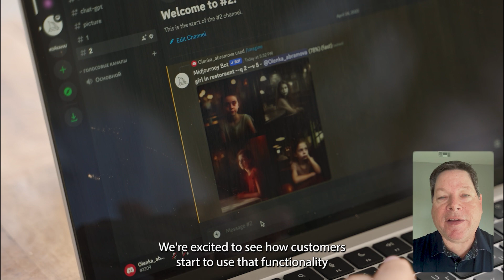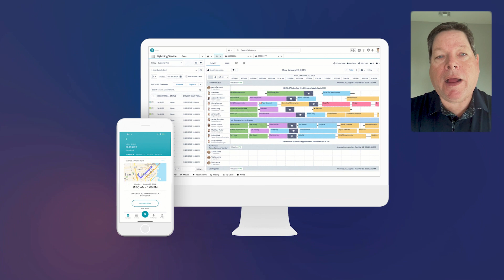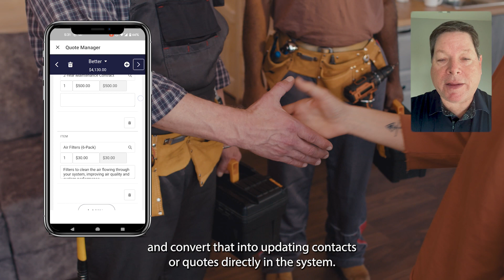NeuraFlash's Latest Product Announcements with Patrick Beyries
We're excited to introduce Voice Essentials 2.0, BYOC integration for Discord and Telegram, Asset Orbit, and Mobile Essentials for on-the-go productivity. Join us as we accelerate innovation in 2024.

New product demo videos coming soon!